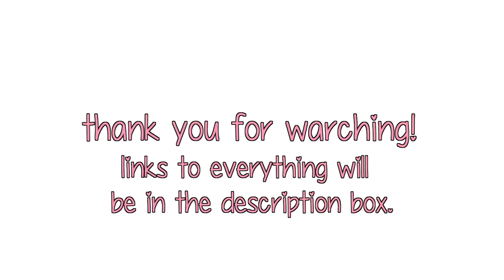My Spring Fashion Lookbook ♡ - ThatsHeart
YOU THERE! I LOVE YOU!!! =)
If you have any video request, leave me a comment on Facebook

pink quilted bag

Have you seen the new HaulerDeals app? check it out

Heart D.